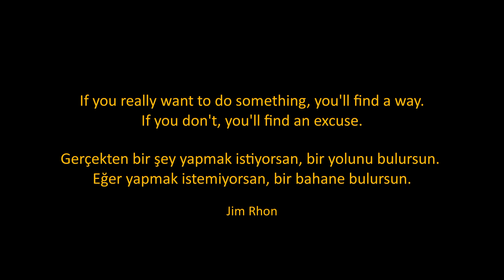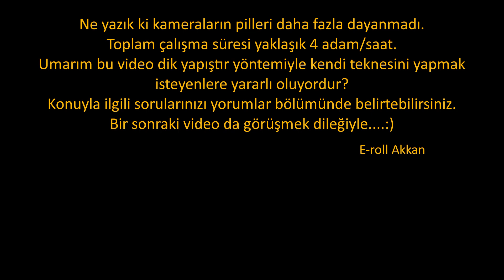Kendi Deniz Kayağınızı Yapın: İskele Sancak Borda Nasıl Dikilir?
Dik yapıştır yöntemiyle deniz kayağı yapımında bu hafta iskele / sancak borda parçalarını bakır tel yardımıyla deniz kayağına dikiyor / bağlıyoruz. Deniz kayağını dikerken kullanacağımız malzemeleri de yine bu video da bulabilirsiniz. Ayrıca dik yapıştır yöntemi ile deniz kayağı veya bir başka tekne inşa etmemin ilginç püf noktalarını da yine bu video da bulabilirsiniz.
Bu video ile dik yapıştır yönteminin dikme kısmına başlıyoruz.

İyi Seyirler

Kanoist, Kano ve Kayak Okulu
Erol Akkan
E-roll

00:00 Bakır Tellerin Kesilip Hazırlanması
00:34 Borda Parçaları Nasıl Takılacak
00:58 Sancak Borda ve Referans Delikleri
06:30 Neden Sıpa Kullanmaya Başlıyoruz
07:50 Deniz Kayağı Sıpaların Üzerinde
08:50 İskele Çene Hattının Dikişi
09:50 Bakır Telle Deniz Kayağı Dikmenin Püf Notaları
10:36 Deniz Kayağındaki Referans Noktaları
11:24 Baş Bodoslama Dikişi
12:45 Kıç Bodoslama Dikişi
13:45 Borda Dikişini Yaparken Dikkat Edilmesi Gerekenler
17:05 Dar Alanda Dikkat Edilmesi Gerekenler

İlgileneceğinizi düşündüğüm diğer Oynatma Listeleri;

Kanoist, Kano ve Kayak Okulunu Sosyal Medyada takip etmek için;